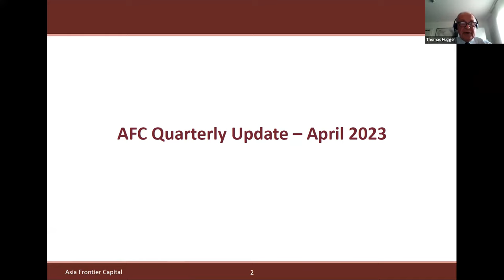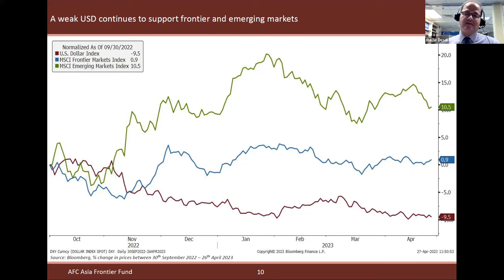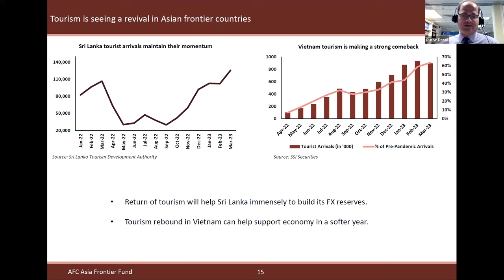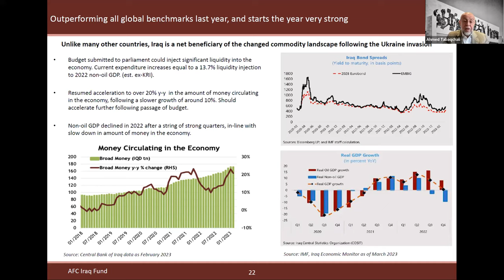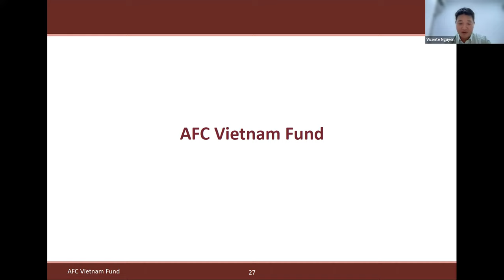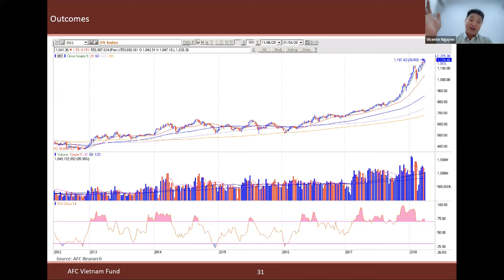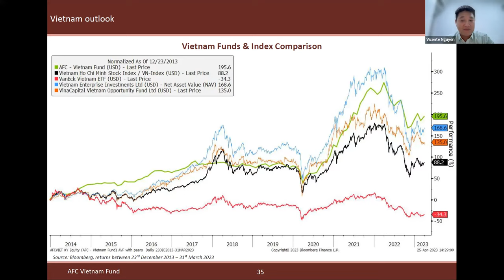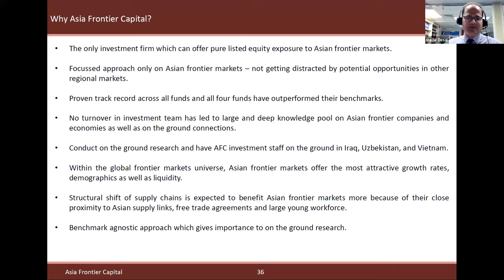Asian Frontier Markets Update 27th April 2023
Please check here to jump to different sections of this webinar:

0:00 - Thomas Hugger - Introduction
02:05 - Ruchir Desai – AFC Asia Frontier Fund
22:16 - Ahmed Tabaqchali – AFC Iraq Fund
30:18 - Scott Osheroff – AFC Uzbekistan Fund
37:11 - Vicente Nguyen – AFC Vietnam Fund
51:18 - Q&A